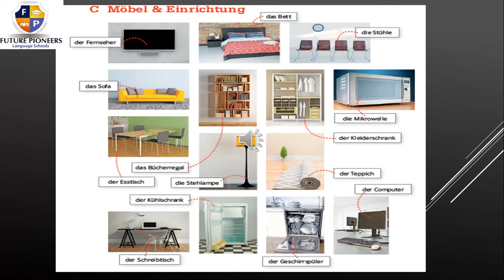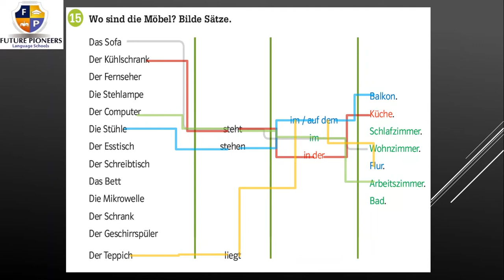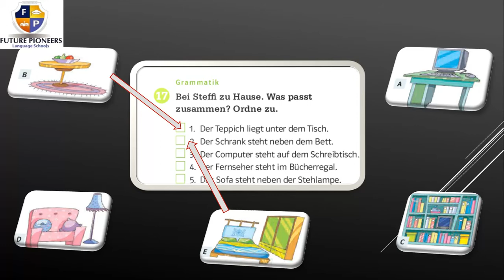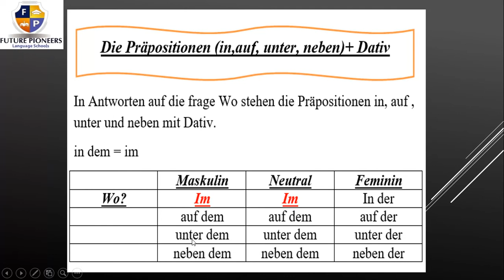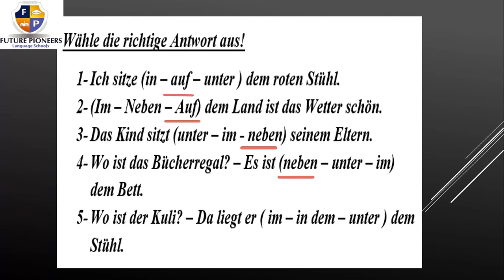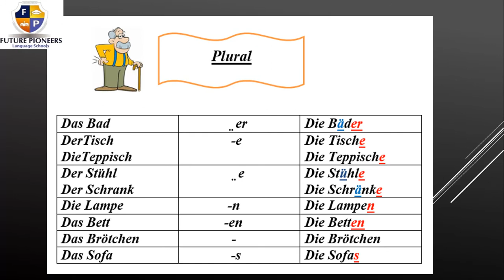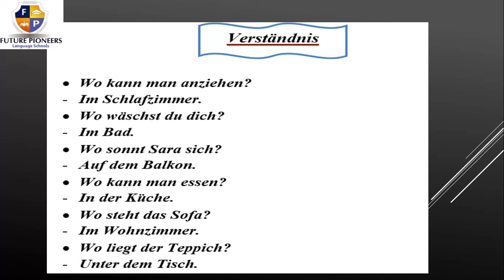prep 2 lektion 12 C 3